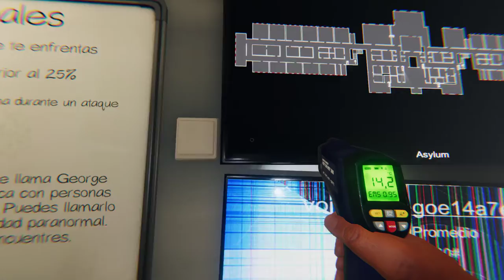Phasmophobia - Asylum en Pesadilla